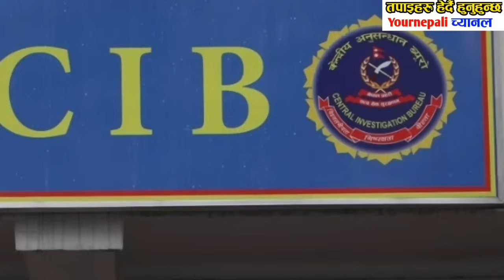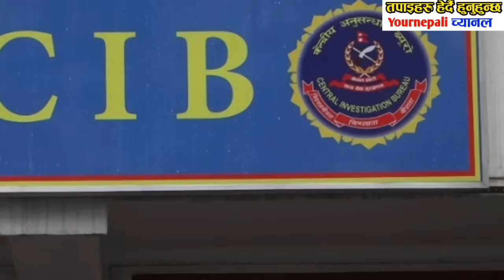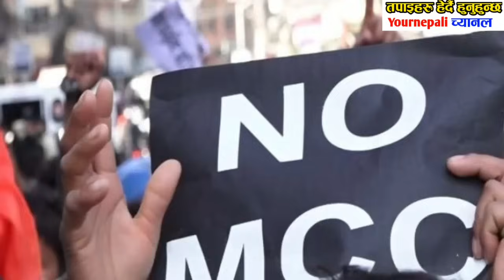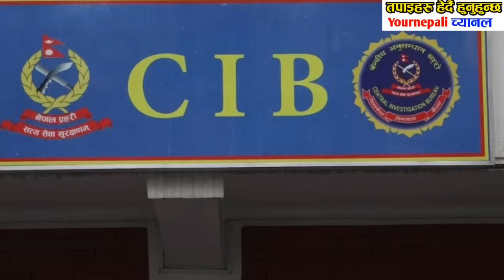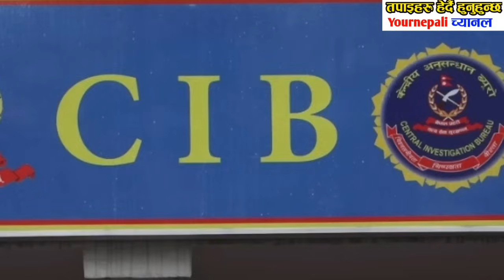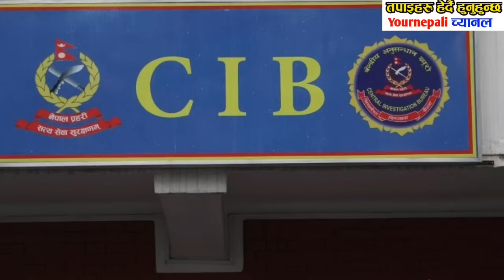Today news Nepali news||aajaka mukhya samachar nepali samachar | Bhadra 13 gate 2080